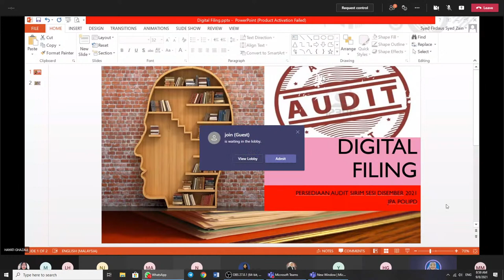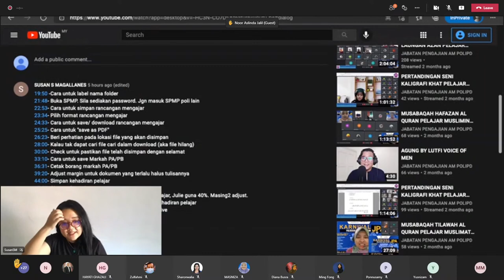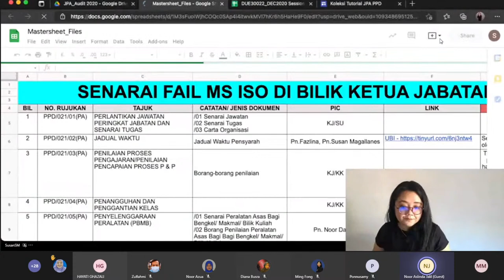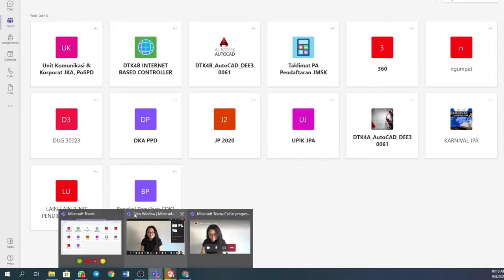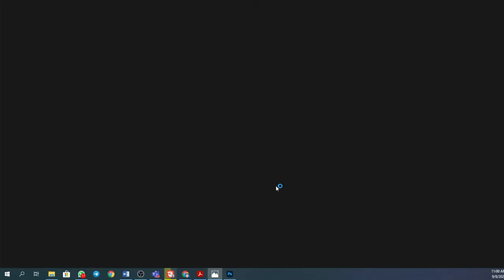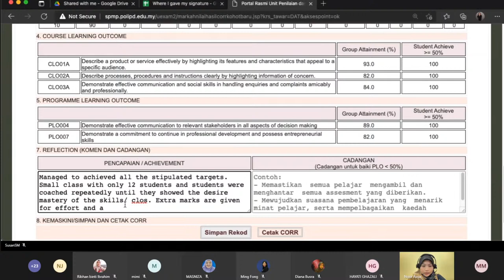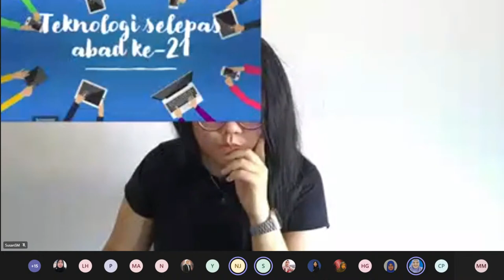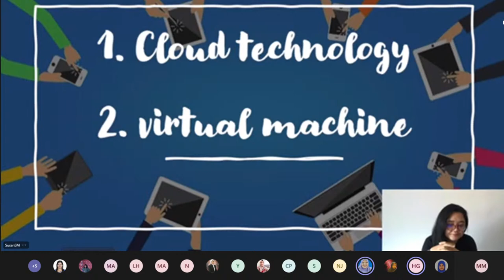Kursus JPA Digital Filing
Taklimat ini dijalankan bagi memberi panduan kepada semua pensyarah di Jabatan Pengajian Am, Politeknik Port Dickson bagi persediaan menghadapi Audit Sirim ISO9001:2015